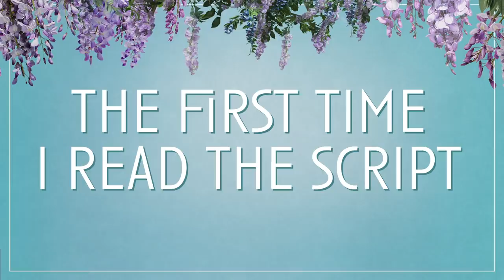Bridgerton | First Times with Phoebe Dynevor and Jonathan Bailey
We talk first times with Phoebe Dynevor and Jonathan Bailey (Daphne and Anthony from Bridgerton!). They fill us in on the details of their first auditions, first crushes and first on-screen kisses... 💋

The eight close-knit siblings of the Bridgerton family look for love and happiness in London high society. Inspired by Julia Quinn's bestselling novels.